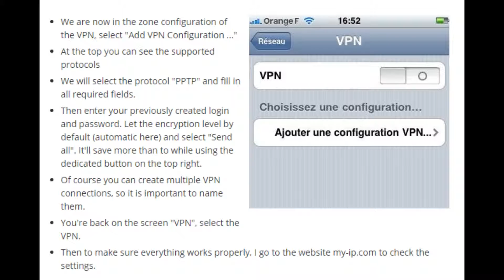Setting up a PPTP VPN on an iPhone